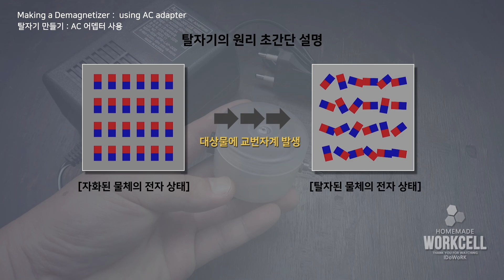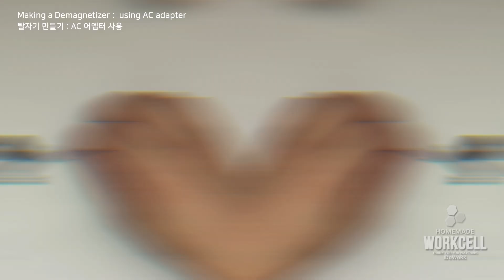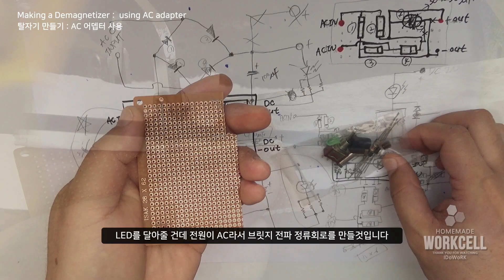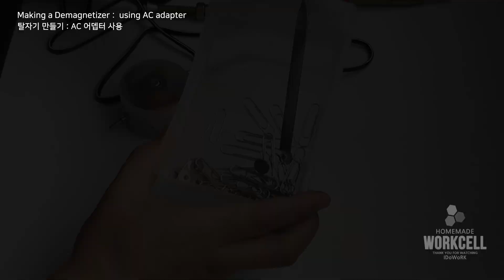🔵 탈자기 만들기 : AC 어댑터 사용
AC 어뎁터를 전원으로하여 탈자기를 만들었습니다.
어느날부터 공구 또는 가위, 칼 등 자력이 생기면서 불편함이 생겼습니다.
꼭 한번은 만들어야 겠다 싶어서 만들게 되었습니다.
AC 24v 3A 의 전원으로 성능은 확실하며 작고 가벼워서 사용하기 편합니다.